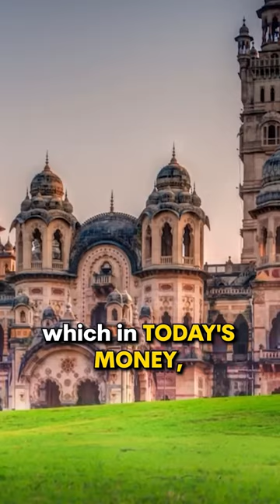This Indian Palace is 4x BIGGER than Buckingham Palace!